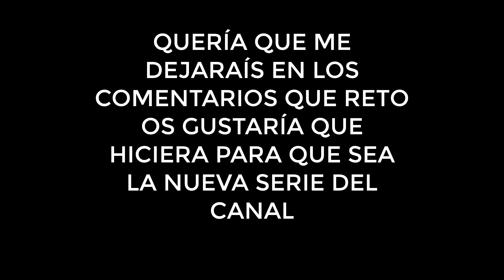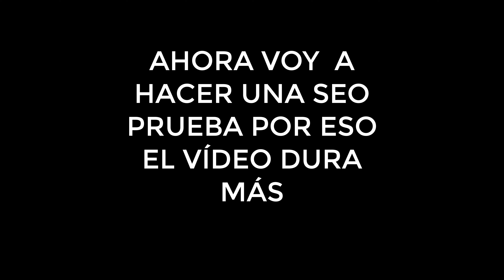COMBA para QUEMAR GRASA en 6 minutos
¿Tienes una cuerda? Aquí te traigo una nueva rutina de comba para quemar grasa en 6 minutos. Prepárate porque después de este vídeo la cuerda para saltar será tu mejor aliado para quemar calorías rápidamente.

6 minutos de cuerda para quemar grasa se te pasarán muy rápido y gastarás una gran cantidad de calorías, ¿estás listo? COMENZAMOS.

La rutina para saltar a la cuerda 6 minutos es apta para todos los niveles, pero recuerda siempre realizar un calentamiento antes de realizarla.

Realizar 6 minutos de comba para quemar grasa es una gran forma de comenzar tu entrenamiento diario. Saltar la cuerda es un ejercicio quemagrasa que te ayudará a adelgazar y a cambiar de temática respecto al cardio.

¿Una rutina de 6 minutos de comba para quemar grasa es realmente eficaz?

Una cuerda para quemar grasa en 6 minutos es el único material necesario para el vídeo de hoy. Si no cuentas con ningún material te invito a que veas las rutinas de cardio y de calentamiento en los que solo necesitarás tu motivación para poder realizarlas.

Saltar a la comba para quemar grasa en 6 minutos es ideal para complementar tus ejercicios de cardio.

Si queréis más rutina para saltar ala comba 6 minutos escribirlo en comentarios y vuestras peticiones se harán realidad. Gracias un día más por apoyar tyrracademy.

Translated titles:
COMBA, um Fett in 6 Minuten zu verbrennen

COMBA pour brûler les graisses en 6 minutes

COMBA para QUEIMAR GORDURA em 6 minutos

6 मिनट में BURN वसा के लिए COMBA

COMBA to BURN FAT in 6 minutes

在6分鐘內將COMBA燒成脂肪

COMBA om VET te VERBRANDEN in 6 minuten

COMBA per bruciare i grassi in 6 minuti

COMBAから6分で脂肪を燃やす